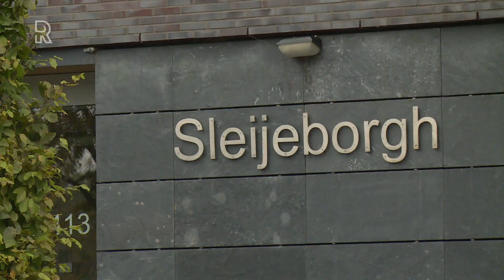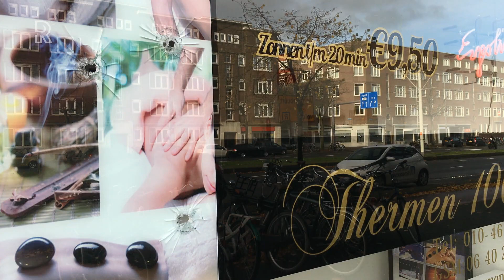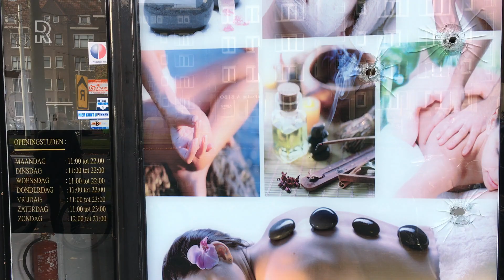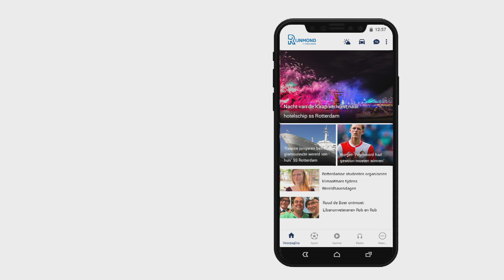Rijnmond Nieuws - 20 oktober 2019